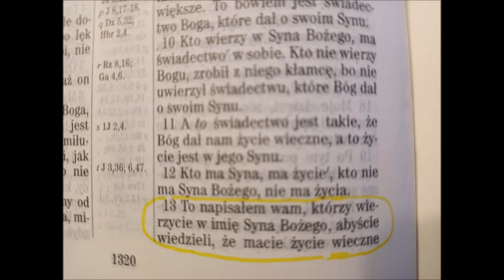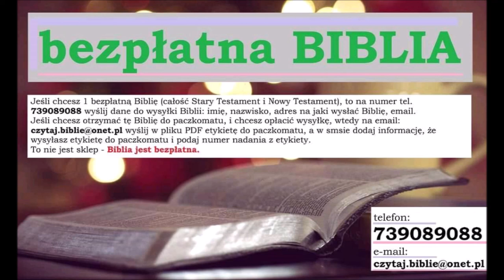bezpłatna Biblia dla Ciebie, wyślij sms na numer: 739089088 podając adres na jaki chcesz ją otrzymać